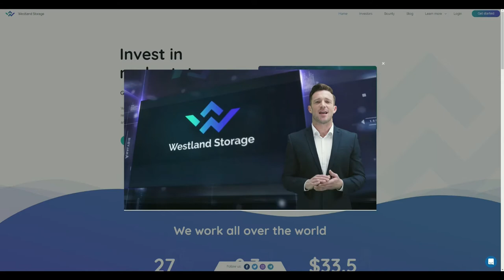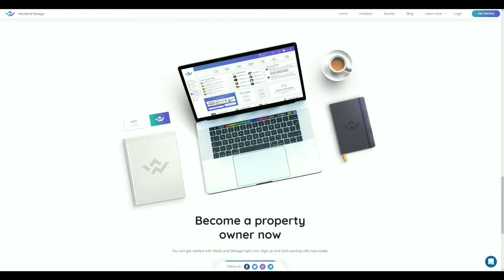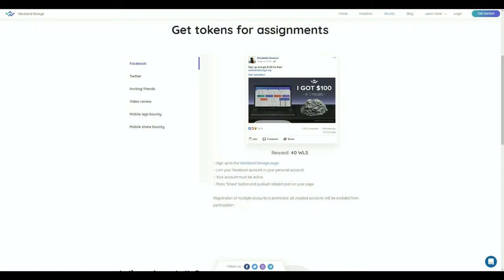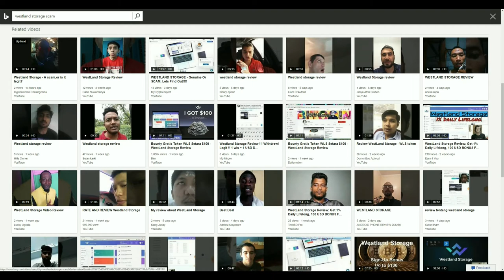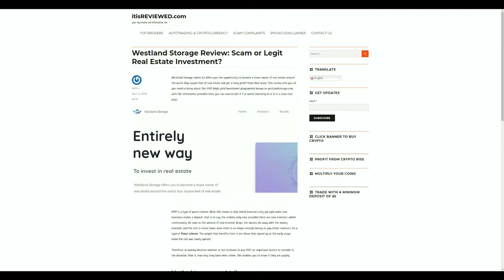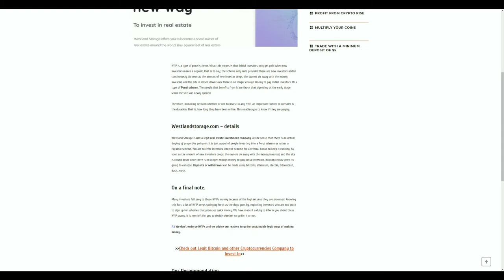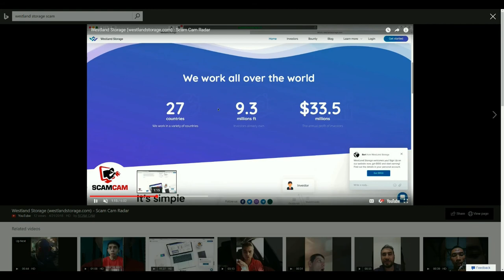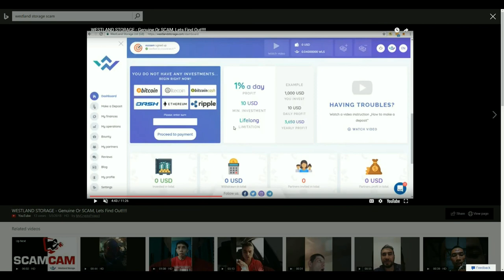Westland Storage - Another ICO "BitConnect" Ponzi Scheme Only It's "Real Estate"